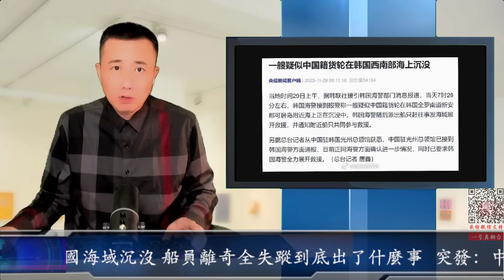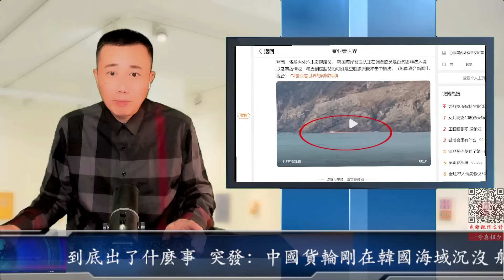突發：中國貨輪剛在韓國海域沉沒 船員離奇全失蹤到底出了什麼事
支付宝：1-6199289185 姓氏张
比特币支持：1DENLHDnquKvxippEPg4tveQ3QtMdaGxbH
Pi币邀请码：YHZXT